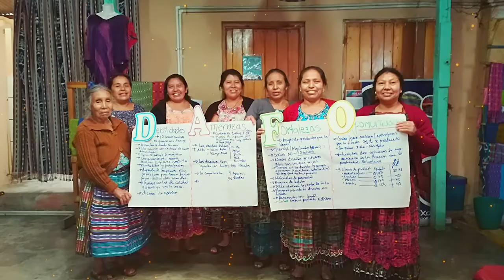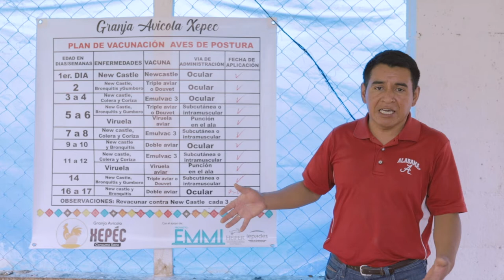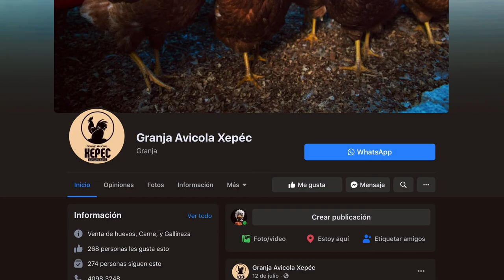Reportaje del emprendimiento de EMMI - Granja Xepec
Este es uno de los emprendimientos con los que el proyecto EMMI de Heifer e Iepades trabajó, capacitando y facilitando su metodología de negocios, en  el departamento de Sololá